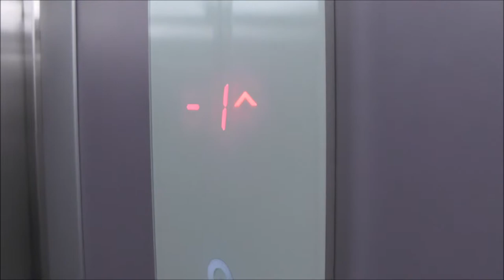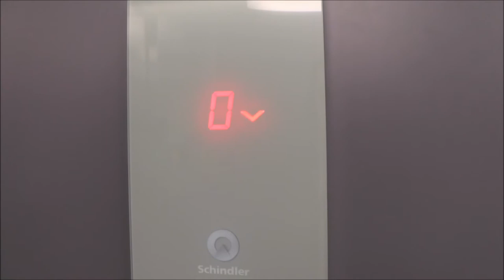Schindler 3300 MRL Traction elevator @ Eneby Torg 10, Danderyd